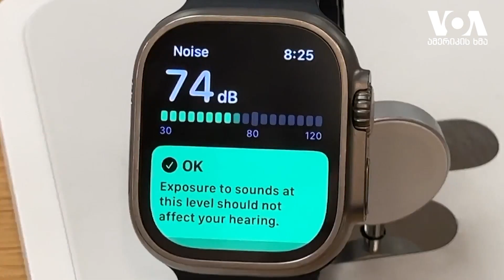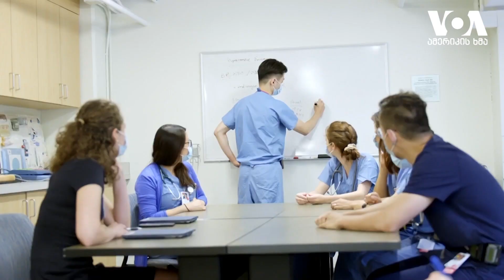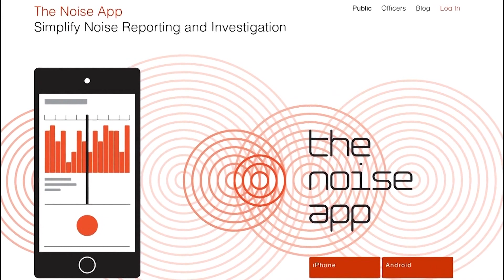გურიის ახალი ამბები - 11.09.2023